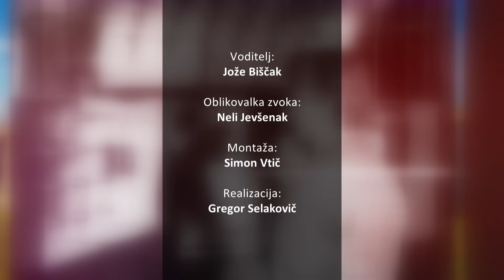[POGOVOR V KAVARNI HAYEK] 13.05.2024 Nova24TV Gosta: Bogdan Sajovic, Mitja Iršič